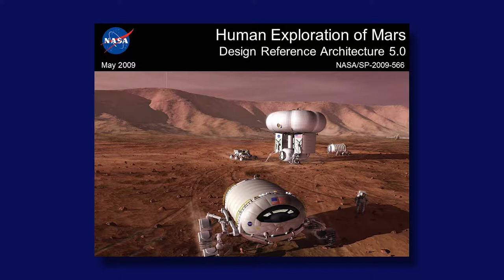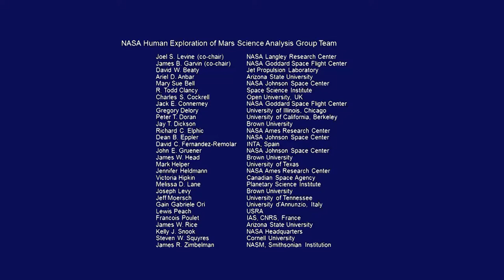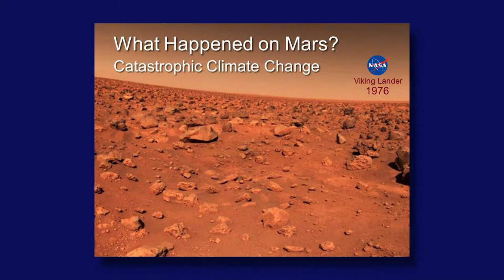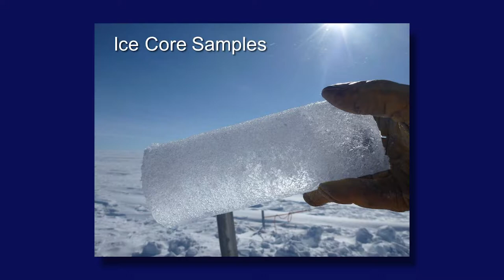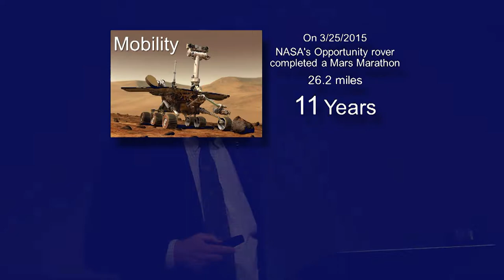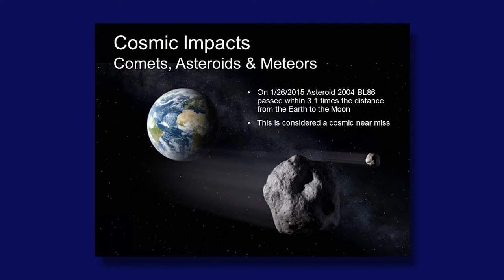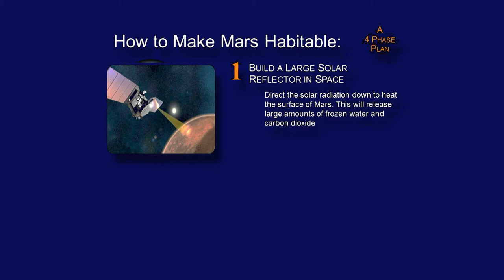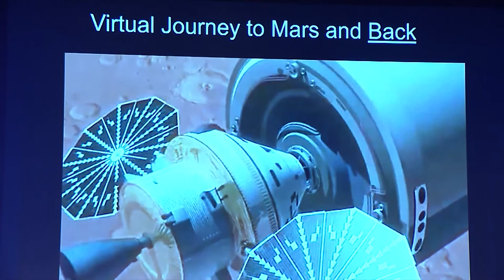Becoming a Two Planet Species: Why Mars? Why Humans?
This presentation was given by Dr. Joel S. Levine during the Dissecting Science: Getting to Mars event from November 19, 2017.

Science enthusiasts gathered on Sesame Street on November 14, 2017 to hear about the advances toward and challenges we face in Getting to Mars.

Dr. Joel S. Levine was appointed Research Professor in the Department of Applied Science at the College of William and Mary in 2011 after a 41-year career at NASA. At NASA, Levine was a Senior Research Scientist in the Science Directorate at the NASA Langley Research Center, Hampton, Virginia and Mars Scout Program Scientist in the Mars Exploration Program at NASA Headquarters. He was appointed co-chair of NASA’s Mars Exploration Program Science Analysis Group and was co-editor of the book “The Human Mission to Mars: Colonizing the Red Planet.” He was honored as a Virginia Outstanding Scientist in 1987 and received a 2010 Presidential Award from the National Alliance of Black School Educators for developing a TV series on atmospheric and planetary sciences. In 2017, Levine was installed as the youngest member of the NASA Hall of Honor for his research on the origin and evolution of the atmospheres of Earth and Mars and his numerous contributions to the United States program of the exploration of Mars.